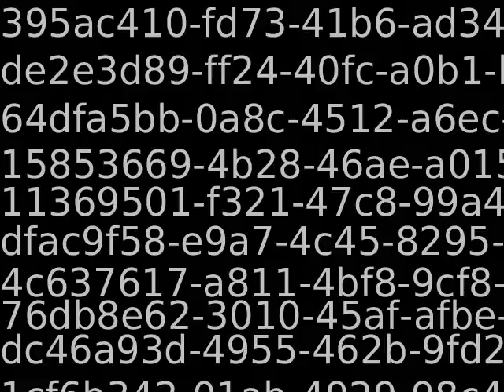Youtube_AutoImport_29033_9223370572446446774